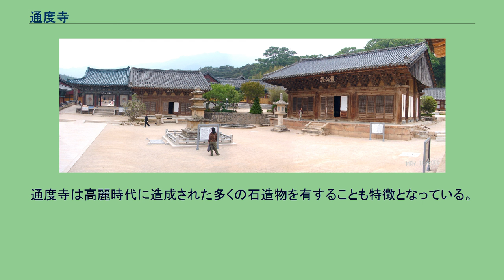通度寺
山寺、韓国の山地僧院
通度寺（つうどじ、トンドサ）は、大韓民国慶尚南道梁山市下北面、霊鷲山（영축산、ヨンチュクサン）の南麓にある仏教寺院。
韓国仏教の最大勢力宗派である曹渓宗（大韓仏教曹渓宗）の寺院で、三宝寺院や五大叢林（霊鷲叢林）に名をつらねる。
また曹渓宗の第15教区本寺。
創建時の宗派は戒律宗（南山宗）だった。
仏舎利が安置されていることから、「仏宝寺刹」とも呼ばれる。
なお、仏舎利は戒壇に納められているが、本堂（大雄殿）の仏壇には仏像がない。
後方の窓を通じ、仏舎利が納められている戒壇を拝む配置になっている。
新羅の僧である慈蔵が唐で仏法修行して帰国した後、646年に善徳女王の命令により創建したと『三国遺事』は伝える。
慈蔵は唐からの帰国の際に仏舎利と袈裟を持ち帰り、仏舎利を戒壇に納めたと伝えられている。
李氏朝鮮の時代、太宗による1407年（太宗7年）の仏教弾圧の際、存続を許された88寺院の中に曹渓宗の梁州通度寺という名前がある。
しかし世宗による1424年（世宗6年）の仏教弾圧の際、存続を許された36寺院の中に名前がなく、廃寺になったようである（朝鮮の仏教#李氏朝鮮時代の仏教弾圧）。
その後、復興したが、文禄・慶長の役の際に焼失した。
松雲大師によって1603年（宣祖36年）に再建され、友雲によって1641年（仁祖19年）に再建された。
日本統治時代の1911年、寺刹令施行規則（7月8日付）によって、朝鮮三十本山に指定された（1924年以降は朝鮮三十一本山）。
通度寺は高麗時代に造成された多くの石造物を有することも特徴となっている。